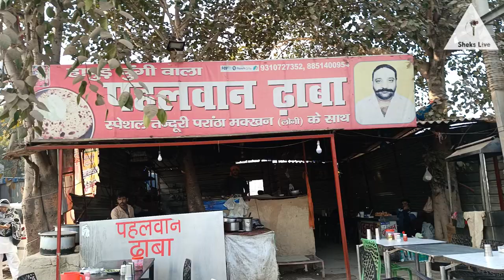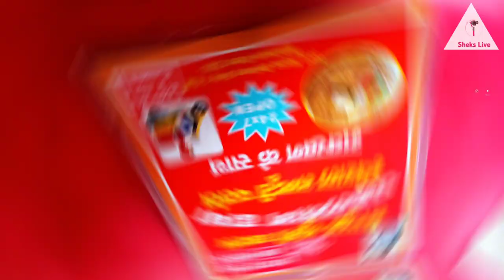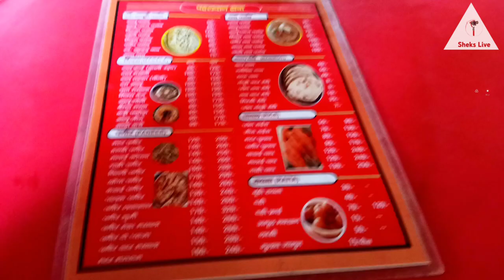Pahalwaan dhaba || famous paratha || Indian street food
This video showcase a delicious legacy of age old pahalwaan dhaba. They have opened a new branch in Raj nagar ghaziabad UP.

Come with us and explore  the true authentic taste of Indian Dhaba style food.

Jain Sahab ki kulfi Faluda

Office ki thali | Delhi ncr | egg curry paratha

famous paratha
pahalwaan dhaba
pahalwaan dhaba ka famous paratha
pahalwaan dhaba ka paratha challenge
moorthal dhaba
moorthal
desi swaad
soya chaap
highway
ढाबे वाला परांठा
top 10 famous
best places for hangout in delhi
best food points in delhi
famous dhaba in delhi ncr
delhi ncr